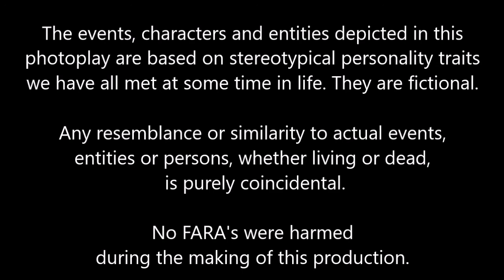Coal Creek Theater of Louisville presents Reader's Theater with Black Sheep Productions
What would happen if a theater troupe did a reader's theater about a theater troupe doing reader's theater?  Sound intriguing?  Sound confusing? Imagine how confusing it would be to be in a play, playing an actor, playing an actor in a play. Would the troupe be able to stay within the strict parameters of reader's theater or would mayhem arise? Join us for our first of hopefully many virtual plays.